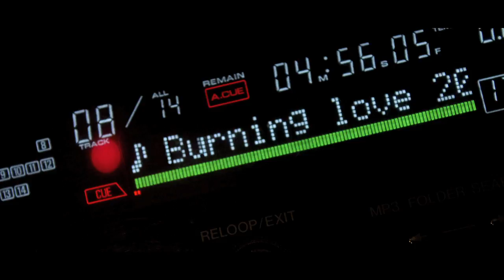The Viper - Nothing To Lose (Official Album Trailer)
After being in the game for more than fifteen years, a long awaited moment has become reality: hardcore DJ and producer The Viper has presented his debut album. "Nothing To Lose" represents a long and successful career in hardcore and a huge arsenal of brand new work that Melvin Pelupessy has produced this year. This double album is the effect of a creative year containing nothing but highlights for The Viper: a statement that is underscribed with the release of his album "Nothing To Lose".

The Viper has had tons of smashing hits in his long career. His first EP was released back in 1996: "The Beat" was a modest success, but his breakthrough was accomplished by his releases on the legendary Babyboom Records, produced under the monikers The Viper as well as Black Knight. Next to a long streak of productions on Babyboom Records, The Viper also contributed to anthems for big hardcore events like Project Hardcore and Raving Nightmare. In 2006, The Viper founded his own label Viper Beatz. The label was very successful with seven releases, but because of creative motives The Viper decided to join Neophyte Records in 2011. The Viper's career switch was launched with the "Wasting Away" EP and instantly announces that he will drop his debut album in September 2011.

The Viper's album "Nothing To Lose" is a double-cd, giving an overview of the DJ/ producer's brand new tracks, but also takes you on a journey back into time with a massive selection of The Viper's discography before he joined Neophyte Records. For this very special occasion, The Viper invited several top artists for various studio sessions, which resulted in a huge amount of big collaborations on the album. Next to these joint ventures, The Viper produced two new solotracks and responded to the public demand for his remixes of Critical Mass -- "Burning Love" and Charly Lownoise & Mental Theo -- "Your Smile". The second cd is a megamix of 28 of his best productions and remixes in his career, including the very demanded "98 To Your Mind", which has never been available before in hardcore history.

ALBUM EDITS AND TRACKLIST
"Nothing To Lose" gives an insight in the past, present and the future of The Viper's career. The tracks on the first disc have been edited, in order to put the two remixes on the album. For those interested in the full length tracks, Neophyte Records will release all yet unreleased tracks within two months on various album samplers. The next album sampler will be released on the 23rd of September, the last one in November.

The album "Nothing To Lose" is now for sale at Midtownshop.nl. Besides the physical album, "Nothing To Lose" is also available for purchase at iTunes, Hardstyle.com Junodownload, TrackitDown and Dance-Tunes. For more information about The Viper and his album "Nothing To Lose", please